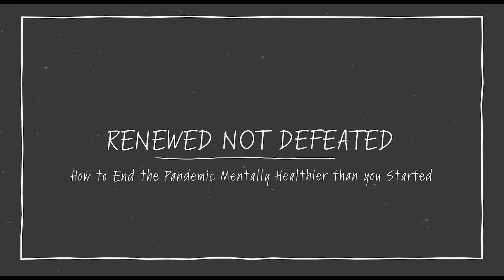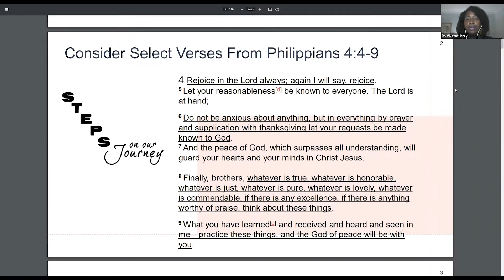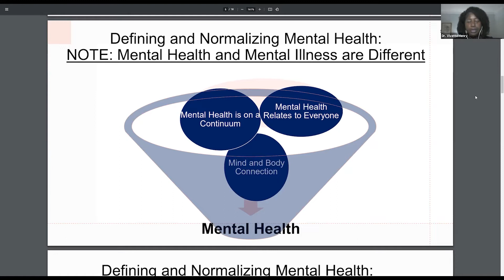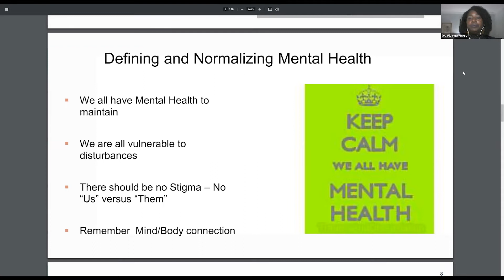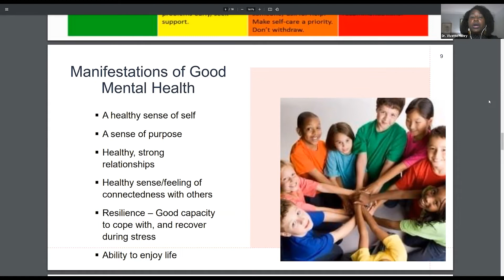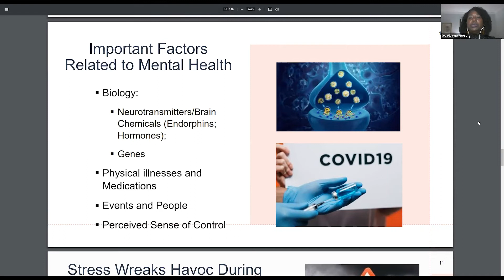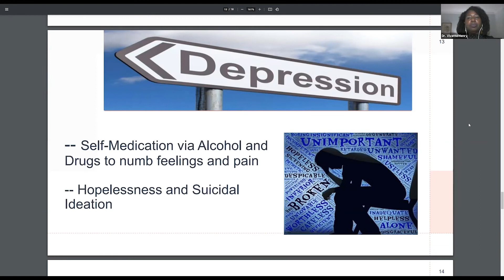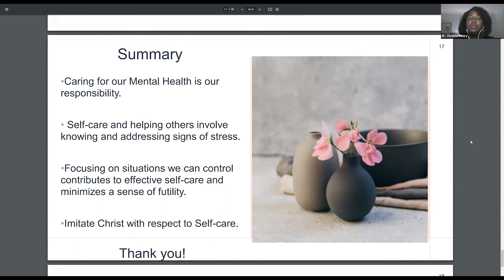Understanding and Maintaining Good Mental Health Beyond the Pandemic | Renewed Not Defeated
Special Guest Speaker: Dr. Vivette Henry